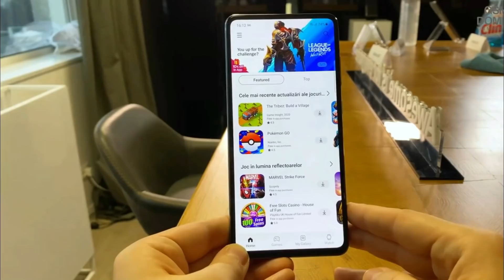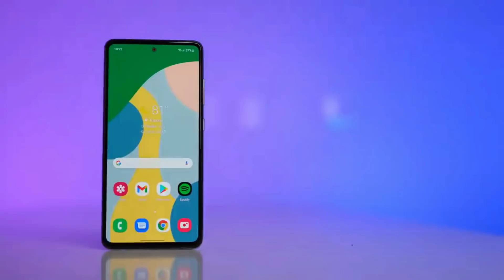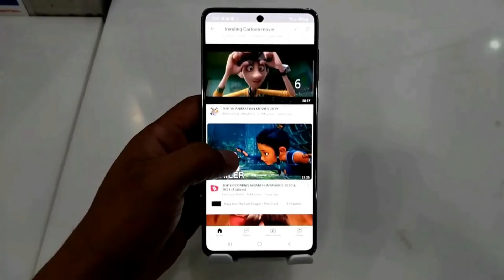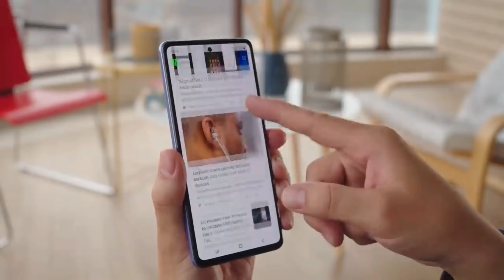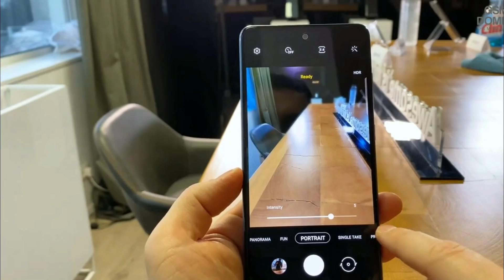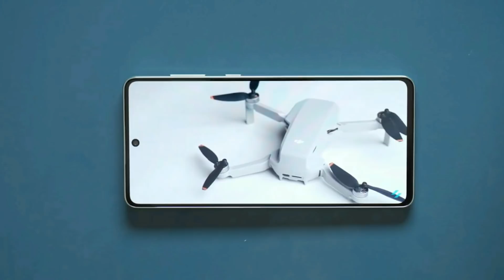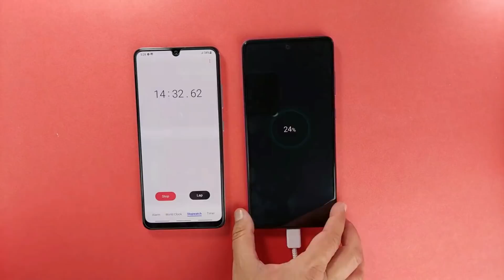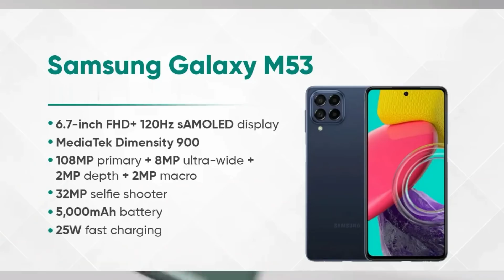SAMSUNG NGESELIN!! TIBA2 RILIS SAMSUNG GALAXY M53 5G DI INDONESIA | INILAH SPEK LENGKAP DAN HARGANYA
Setelah sejumlah bocoran beredar di dunia maya, Galaksi M53 5G akhirnya resmi diperkenalkan oleh Samsung.

Samsung Galaksi M53 5G merupakan penerus dari Galaksi M52 5G, yang dirilis pada September 2021.